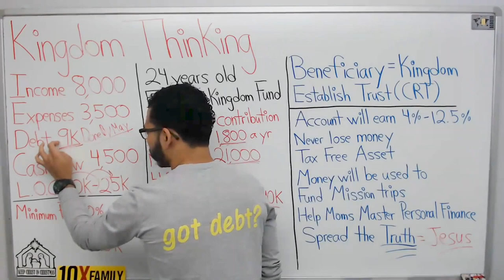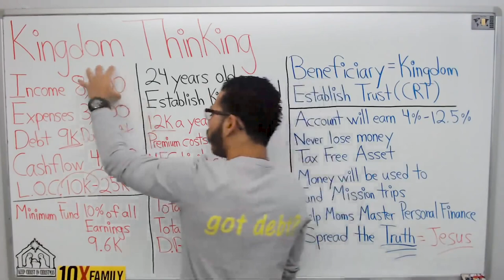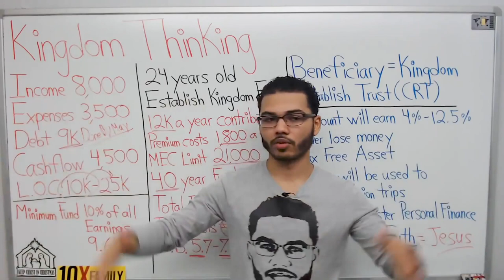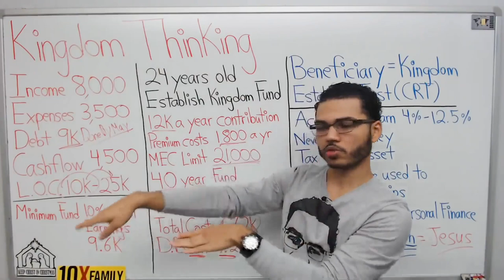Why Should You Dump All Your Income Into Your LOC After Chunking